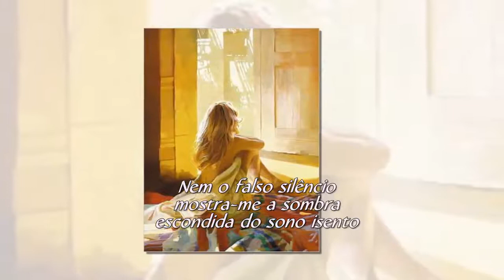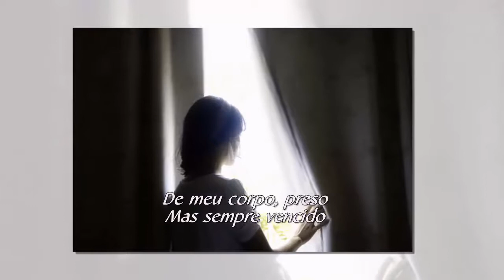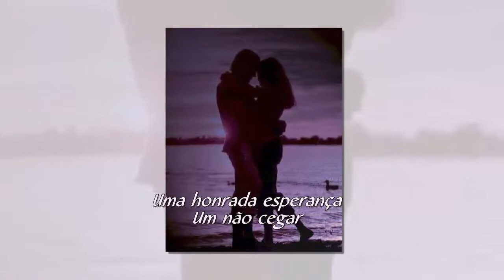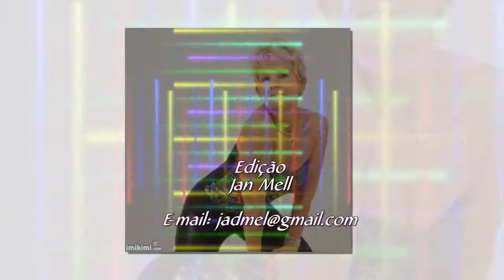BUSCANDO PAULA AMARAL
PAULA AMARAL